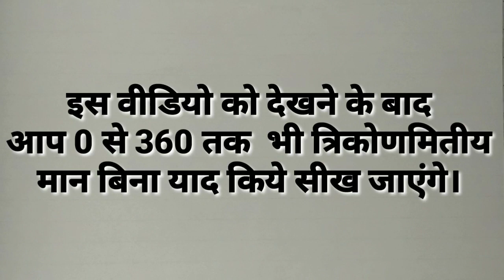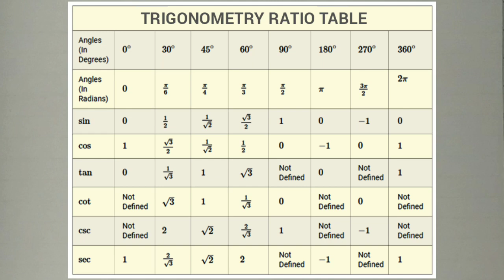Trigonometry|| त्रिकोणमिति || All value from 0° to 360° || Trikonamiti Formula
Trigonometry Table 0 to 360: Trigonometry is a branch in Mathematics, which involves the study of the relationship involving the length and angles of a triangle. It is generally associated with a right-angled triangle, where one of the angles is always 90 degrees. The taIt has a wide number of applications in other fields of Mathematics. Many geometric calculations can be easily figured out using the table of trigonometric functions and formulas as well.

The Trigonometrical ratios table helps to find the values of trigonometric standard angles such as 0°, 30°, 45°, 60° and 90°. It consists of trigonometric ratios – sine, cosine, tangent, cosecant, secant, cotangent. These ratios can be written in short as sin, cos, tan, cosec, sec and cot. The values of trigonometrical ratios of standard angles are very important to solve the trigonometrical problems. Therefore, it is necessary to remember the value of the trigonometrical ratios of these standard angles.
Tricks To Remember Trigonometry Table
Remembering the trigonometry table will help in many ways, and it is easy to remember the table. If you know the trigonometry formulas than remembering the trigonometry table is very easy. The Trigonometry ratio table id depended upon the trigonometry formulas in a similar way all the functions of trigonometry are depended on each aspect and interlinked with each other.
Below are the few steps to memorize the trigonometry table.

Before beginning try to remember these values, recall and remember below trigonometry formulas.

sin x = cos (90°-x)
cos x = sin (90°-x)
tan x = cot (90°-x)
cot x = tan (90°-x)
sec x = cot (90°-x)
cot x = sec (90°-x)
1/sin x = csc x
1/cos x = sec x
1/tan x = cot x
Steps to Create Trigonometry Table:
Step 1:
Create a table with the top row listing the angles such as 0, 30, 45, 60, 90, and write all trigonometric function in first column such as sin, cos, tan, cosec, sec, cot.

Step 2: Determine the value of sin.
To determine the value of sin divide all the value by 4 with all root. See the example below.

In a similar way, dividing all the angles with the value of sin. The answer would be.

Angles (In Degrees) 0° 30°  45° 60°   90° 180° 270° 360°
                                  sin 0 1/2 1/√2√3/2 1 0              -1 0
Step 3: Determine the value of cos.
The cos-value is the opposite angle of sin angle. To determine the value of cos divide by 4 in opposite sequence of sin. For this divide of 4 by 4 with all root such as. See the example below.

To determine the value of cos 0°

44−−√=1

In a similar way, dividing all the angles with the value of cos. The answer would be.

cos 1 √3/2 1/√2 1/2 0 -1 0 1
Step 4: Determine the value of tan.
The tan is equal to sin divided by cos. tan = sin/cos. To determine the value of tan on 0° divide the value of sin on 0° by the value of cos on 0° See example below.

tan 0°= 0/1 = 0

In a similar way, the table would be.

tan 0 1/√3 1 √3 ∞ 0 ∞ 1
Step 5: Determine the value of cot.
The value of cot can be determined by all opposite value of tan. The value of tan on 0° is the opposite of tan on 0°. So the value will be:

cot 0°=1/0=Infinite or Not Defined

Same way, the table for a sec is below.

cot ∞ √3 1 1/√3 0 ∞ 0 ∞
Step 6: Determine the value of cosec.
The value of cosec on 0°is the opposite of sin on 0°.

csc 0°= 1/0=Infinite or Not Defined

Same way, the table for cosec is below.

csc ∞ 2 √2 2/√3 1 ∞ -1 ∞
Step 7: Determine the value of sec.
The value of sec can be determined by all opposite value of cos. The value of sec on 0∘ is the opposite of cos on 0∘. So the value will be:

sec0∘=11=1

Same way, the table for sec is below.

sec 1 2/√3 √2 2 ∞ -1 ∞ 1
Download BYJU’S App and learn with personalised and interesting videos.

Trigonometry Related Articles
Trignometric Applications Trignometric Identities
Trigonometric Ratios of Standard Angles Inverse Trigonometric Functions
Range of Inverse Functions Domain of Inverse functions
Cosine Rule Direction Cosines
Trigonometry is the branch of mathematics which deals with the relationship between the sides of a triangle (right triangle) and its angles.

How to find the value of trigonometric functions?
All the trigonometric functions are related to the sides of the triangle and their value can be easily found by using the following relations:

Sine = Opposite/Hypotenuse
Cos = Adjacent/Hypotenuse
Tan = Opposite/Adjacent
Cot = 1/Tan = Adjacent/Opposite
Cosec = 1/Sin = Hypotenuse/Opposite
Sec = 1/Cos = Hypotenuse/Adjacent